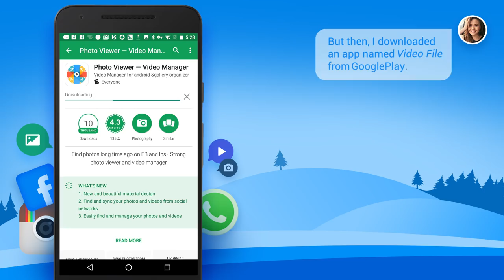Photo Video & Gallery Vault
Modern Photo Gallery & Gallery Vault – secure, fast, easy, light & no ads